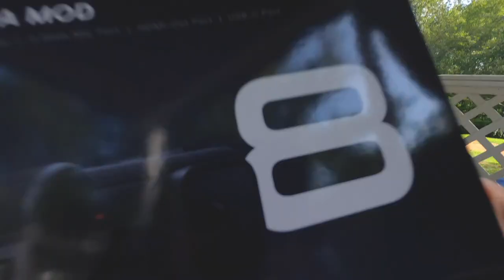Black Rifle Lava Panther Coffee and Testing Out The GoPro Media Mod || Daily Vlog Day 158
We have been looking forward to the newest @BlackRifleCoffeeCompany coffee club release, Lava Panther, and it finally delivered. Also put some reward points to use and purchased some accessories for the GoPro 8 to see if we can boost this daily content a little more with the Media Mod setup.

New podcast episode is recorded and should be live anytime now on your favorite listening platform. Just search "The California Transplant"